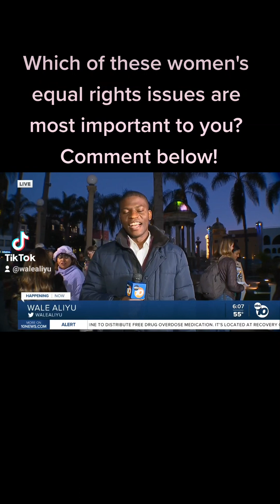Women discuss most important gender equality issues for international women's day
equalPay abortion domesticviolence etc. Which of the many women's equal rights issues are most important to you?